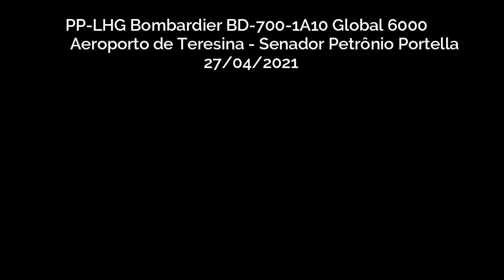Decolagem do Bombardier BD-700-1A10 Global 6000 PP-LHG Aeroporto Teresina (THE-SBTE) 27/04/2021